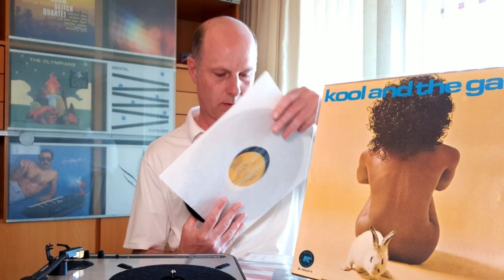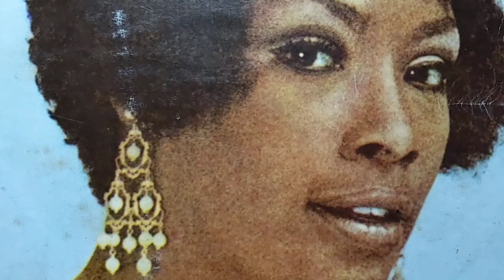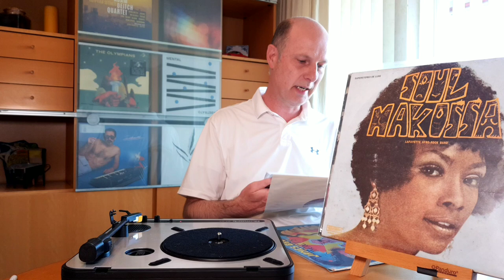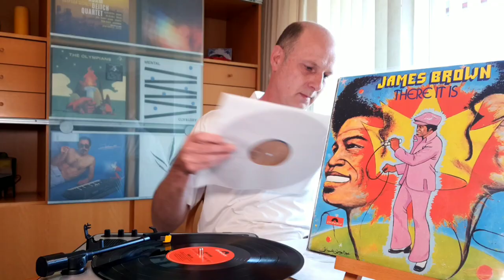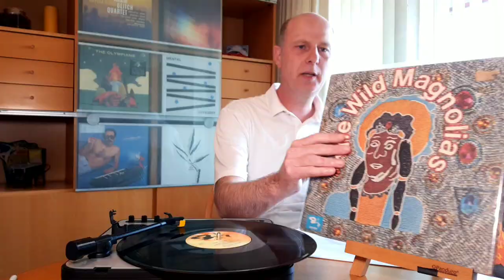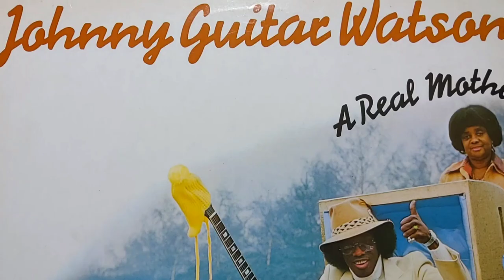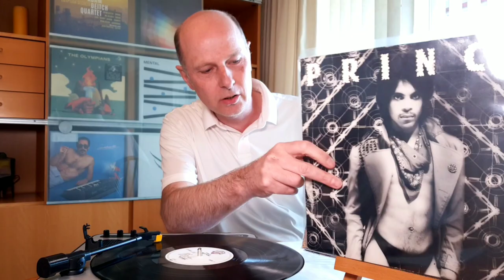GIMME TEN FUNK RECORDS (1970 to 1980) - Vinyl Community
Response to James Griffiths (The Vinyl Professor) Gimme Soul-Funk-Disco (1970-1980). Starting in 1970 and finishing in 1980, one record from each year from the funk-soul-disco genre.

Needle drops: Kool & the Gang, Sly & the Family Stone, Lafayette Afro Rock Band, James Brown, The Meters, The Wild Magnolias, Muscle Shoals Horns, Johhny Guitar Watson, Funkadelic, Pleasure, Prince.